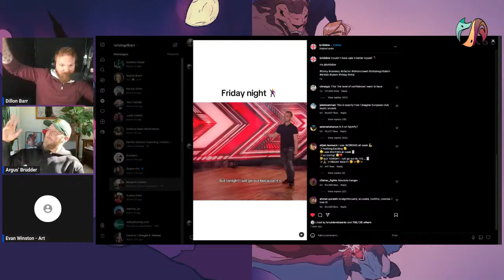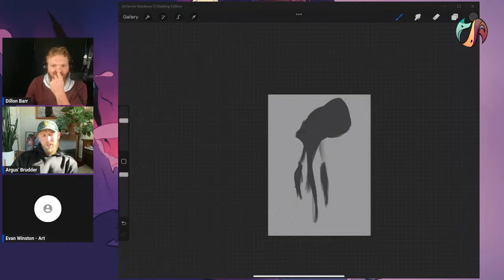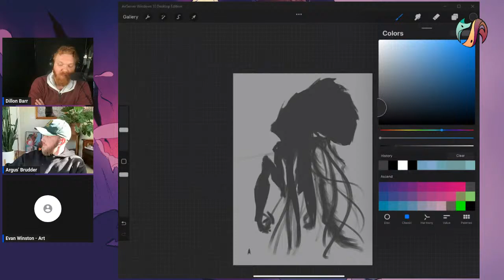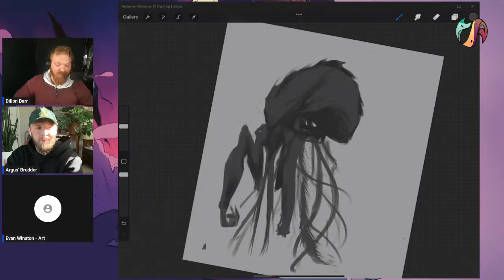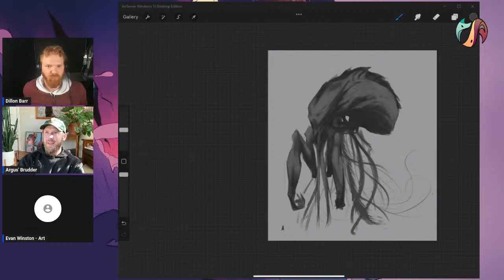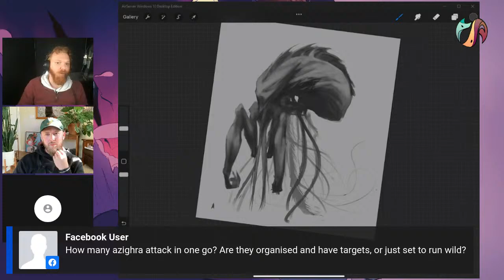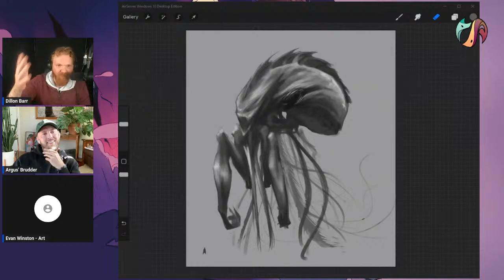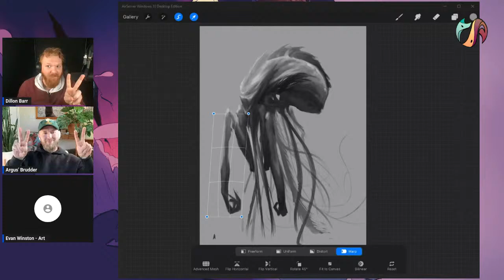Ahzigra Creation: Manowar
The boys are back in town and this time Evan is creating one of the big bads from the upcoming Origin Novel Matt is producing. Dillon sits around and tries to fit in. Come join the fun